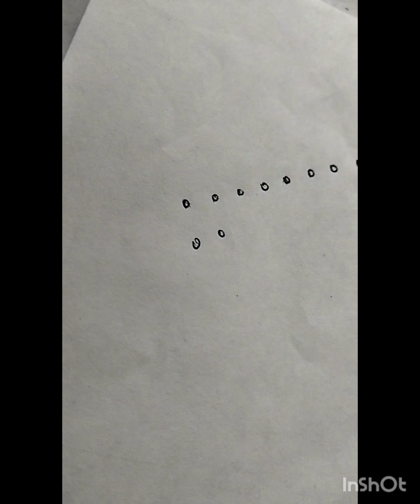29 January 2024